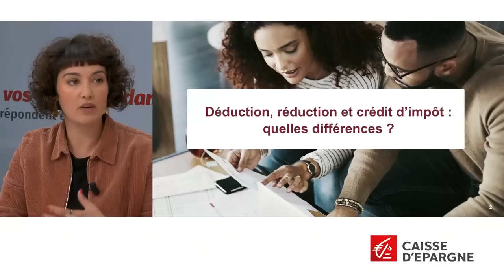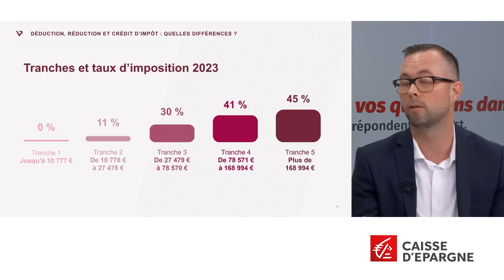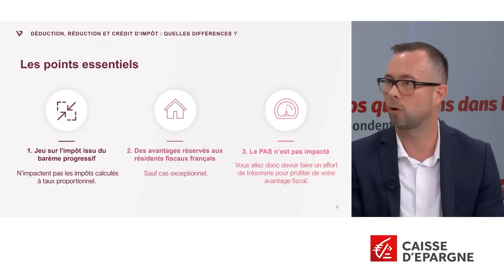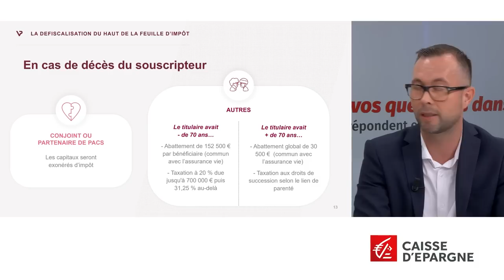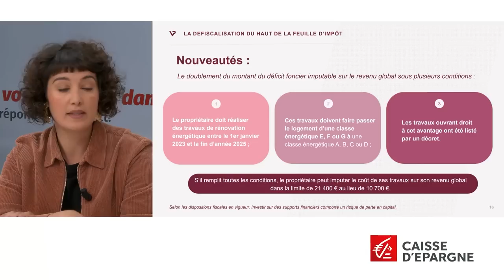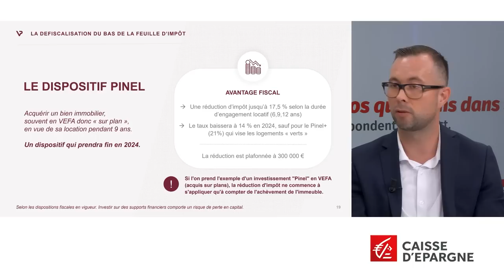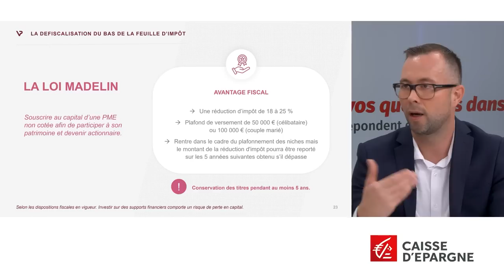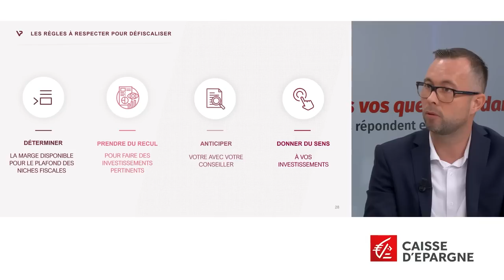Déductions et réductions d’impôts, c’est le moment d’optimiser votre fiscalité : le replay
La fin d’année, c’est la dernière ligne droite pour mettre en place les bonnes stratégies pour optimiser votre fiscalité. Quelles opportunités pouvez-vous saisir sur ces derniers mois ? Retour sur les dispositifs financiers et immobiliers existants et conseils d’experts sur les meilleures stratégies à adopter. Que ce soit en privilégiant la réduction d'impôts, les déductions fiscales, ou en combinant les deux, découvrez comment vous pouvez concilier épargne et avantages fiscaux.